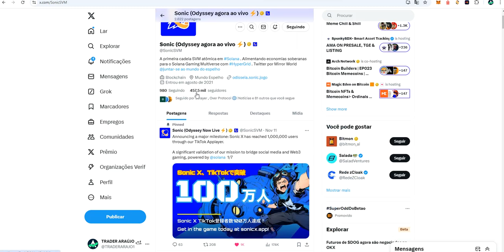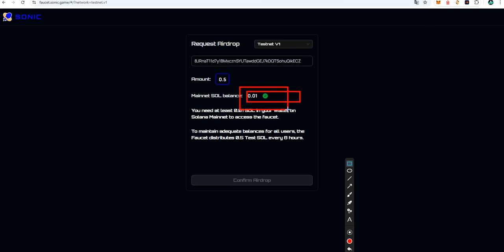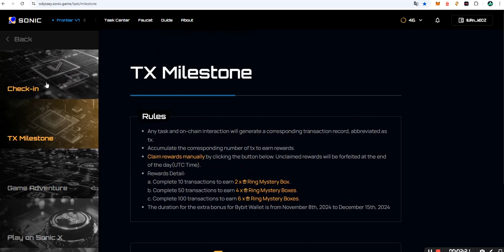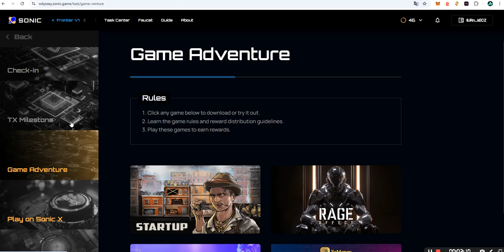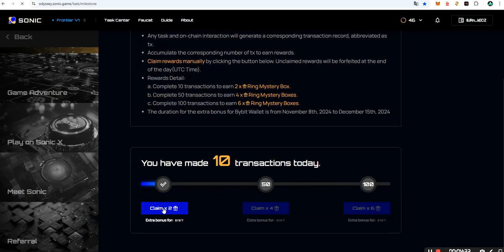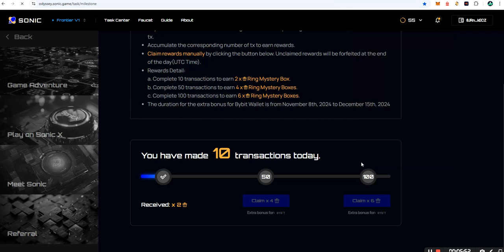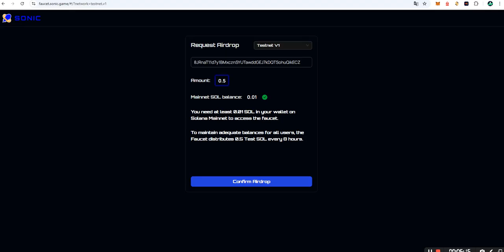AIRDROP DA SONIC - 100% GRATUITO - MENOS DE 10 Min POR DIA. REVELEI UMA ESTRATÉGIA TOP, VEJA AGORA.